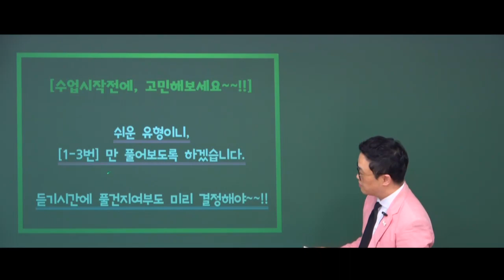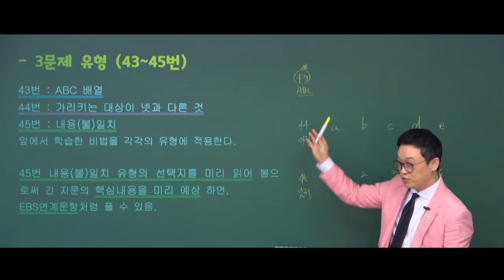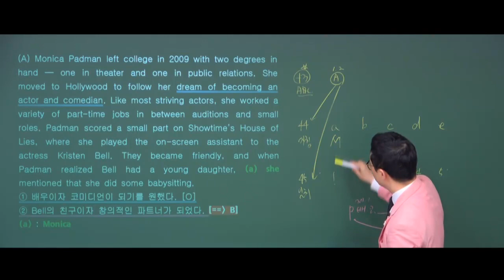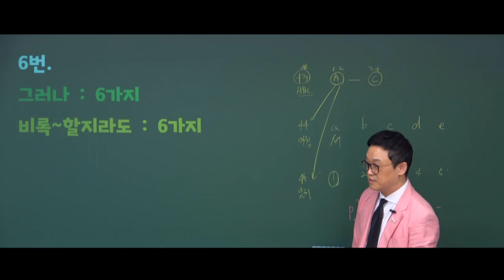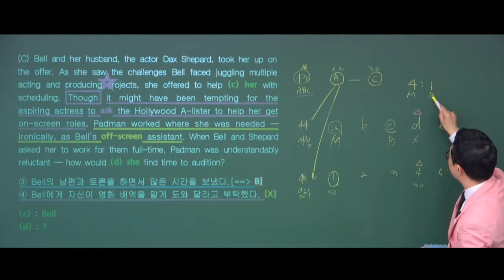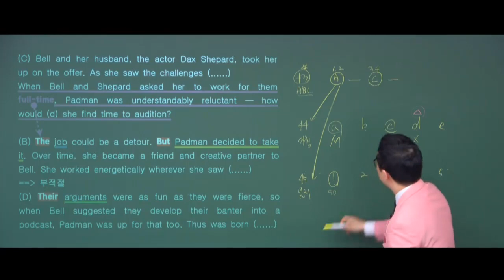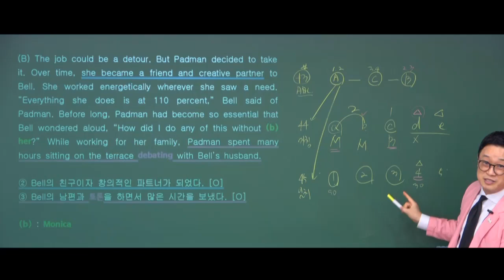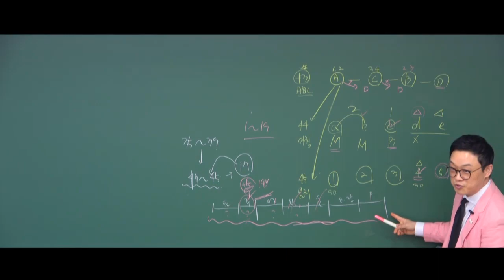25년 수능특강 영어 [19강 : 장문3문항]